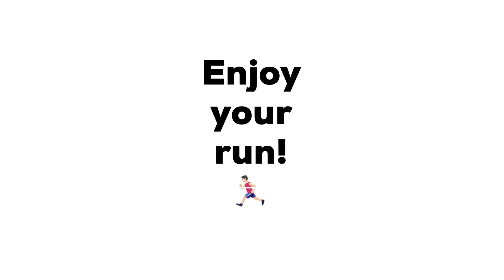Why Do My Feet Hurt When I Wake Up | The Best Exercise For Plantar Fasciitis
Why do my feet hurt when I run or wake up in the morning?  What is the fastest way to cure plantar fasciitis?

One of the most common running related injuries is pain on the bottom of your 🦶 which could be in the arch area or most commonly under the heel bone

This condition classically causes the most pain when you take that first step in the morning out of bed or when you go to stand up after you have been sitting too long (long car ride or at your desk during your work day)

One of the best exercises that have helped many of the runners I work with is to perform the stretch in this video first thing in the morning before you go to stand up and walk on it

💆🏻‍♀️ Perform 30-60 second holds and massage the fascia (bottom of your foot) with either your thumb or your knuckles while you stretch

🤝 Perform 3-5x and you will have less pain when you take that first step in the morning on your way to brush those 🦷 teeth

What is SPARK Physical Therapy? We help runners stay on the pavement doing what they love. running! We do this through in person physical therapy sessions at SPARK Physical Therapy in Hamden, CT or virtual telehealth visits and virtual run coaching services online.

I hope these tips help you stay healthy doing what YOU love 💙

 ⚡️𝙎𝙋𝘼𝙍𝙆 𝙋𝙝𝙮𝙨𝙞𝙘𝙖𝙡 𝙏𝙝𝙚𝙧𝙖𝙥𝙮⠀⠀⠀⠀⠀⠀⠀⠀
We Help Active Adults Be Able To Run Without Aches and Pains So You Can Feel Good About Yourself Again…

👉 Inquire About Availability & Cost For:
In Person or Virtual Individualized Running Evaluation

👉 Learn How You Can Live A Better Life With Real Patient Stories on Google